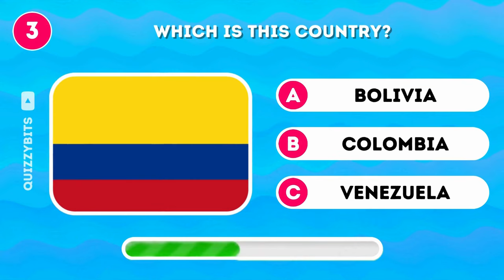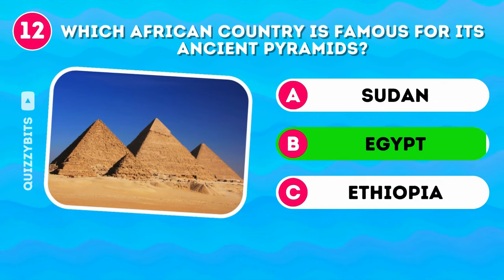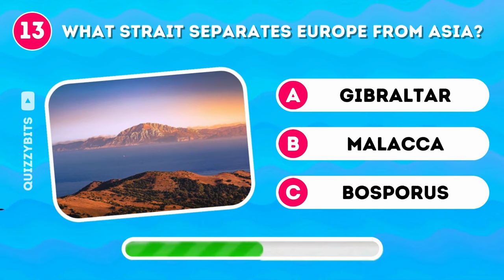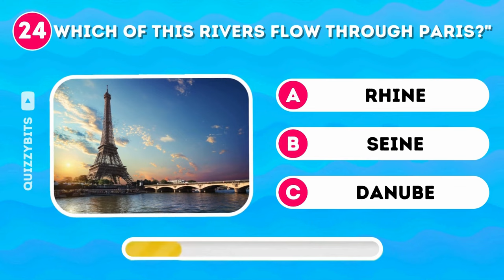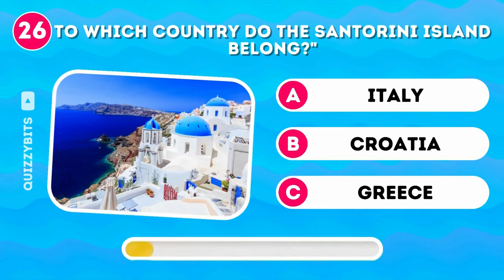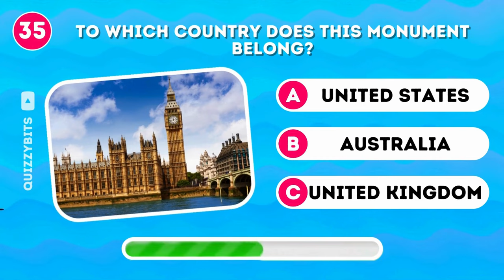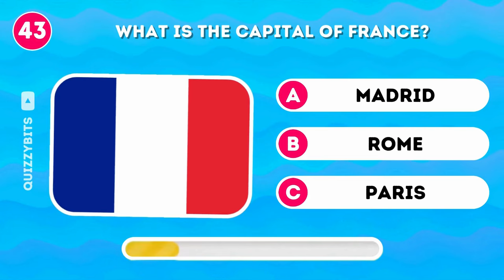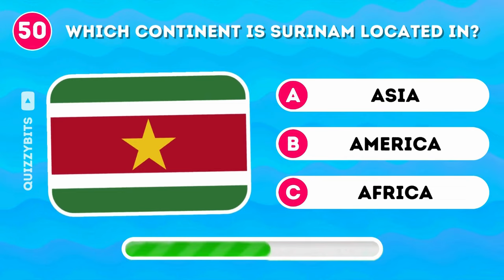How Good is Your Geography Knowledge? 🌎🧠 Geography Quiz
Test your general knowledge with this thrilling Geography Quiz! How well do you know our planet? Challenge yourself and see if you can answer questions about various geographical facts, landmarks, and more. Put your brain to the test as you uncover fascinating trivia about the world. This general knowledge quiz is designed to entertain and educate, making it perfect for both geography enthusiasts and those looking to expand their knowledge. Get ready to explore the world from the comfort of your own home. Let's see how good your geography knowledge really is!